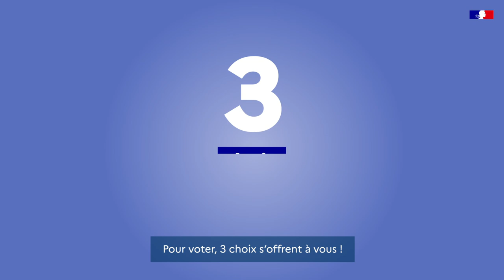Élections consulaires mai 2021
Françaises et Français de l’étranger, rendez-vous les samedi 29 et dimanche 30 mai pour élire vos conseillères et vos conseillers des Français de l’étranger. Trois modalités de vote : à l’urne, par procuration et par internet

Instragram : @francediplo